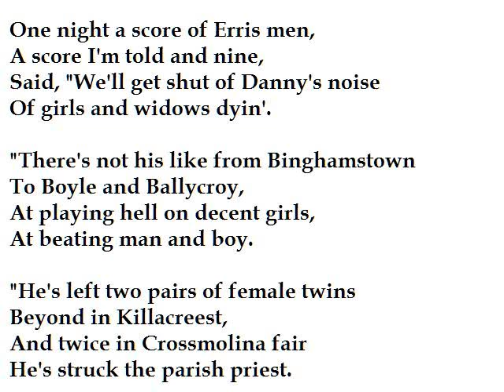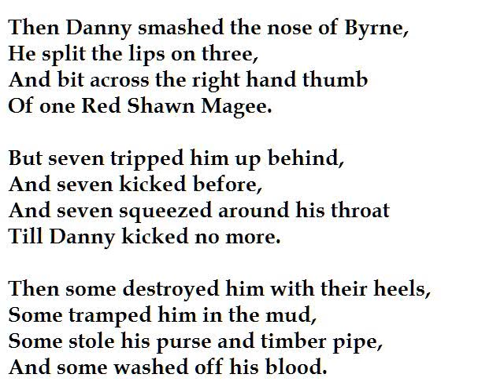"Danny" by J.M. Synge (read by Tom O'Bedlam)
Synge was Irish and a friend of Yeats'. He had a terrible life with illness and he died young. He wrote "The Playboy of the Western World" which caused riots when first performed in Dublin.  He wrote a curse on a man's sister who had objected to the play, which amuses me so much I'll tell you it:
"Lord, confound this surly sister,
Blight her brow with blotch and blister,
Cramp her larynx, lung, and liver,
In her guts a galling give her.
Let her live to earn her dinners
In Mountjoy with seedy sinners:
Lord, this judgment quickly bring,
And I'm your servant, J. M. Synge."